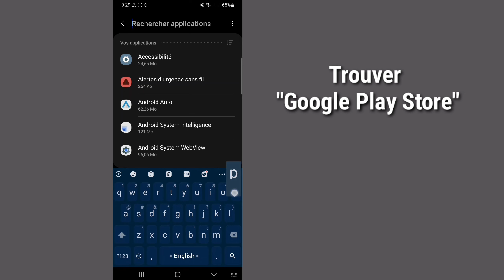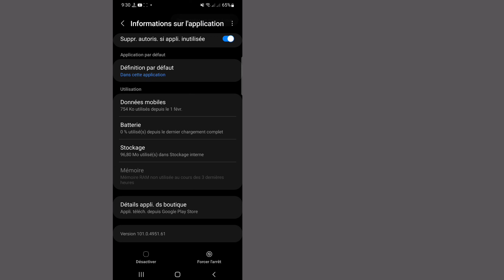Comment résoudre le problème de mise à jour de Google Chrome 2022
Ici, dans cette vidéo, vous apprendrez [Comment résoudre le problème de mise à jour de Google Chrome 2022].  Regardez cette vidéo complète et suivez toutes mes étapes sans sauter.  C'est une méthode super simple et facile.